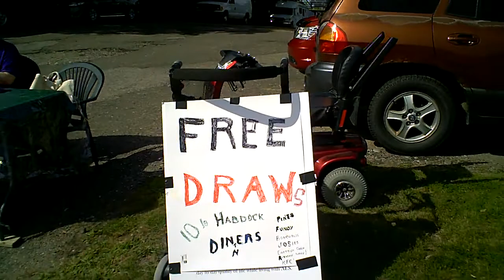Wharf Rat Rally ALS Table Video!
Rumors that the Ice Bucket Challenge donations are not going towards a worth while cause and not helping the families living with ALS are completely untrue! The ALS society of Nova Scotia has provided so much support for my mother (Eletric scooter, hospital bed, C-pap breathing machine, lounge chair that lifts with remote for the living room) also found a family doctor for her when she didn't have one, connected her to specialist of all kinds and hold monthly support group meetings for people on the regular basis. The ALS Society of Nova Scotia care for the people living with ALS and work hard to help families, and individuals in so many capacity! Please don't be fooled by false information! My mother and our experience is 100% truth!